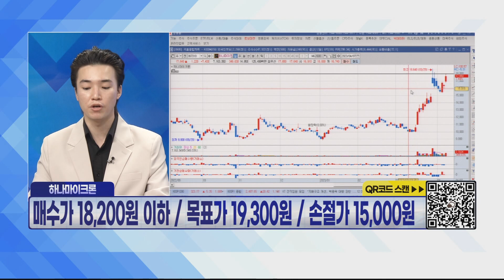[오늘의 선견지명] - 하나마이크론(067310), 국내 증시 반도체 대형주의 시장 주도!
윤지훈의 오늘의 선견지명 - 하나마이크론(067310)
- 국내 증시 반도체 대형주의 시장 주도
- 반도체 섹터 순환 지속 확인
- 주도주 성격이 강한 테마 + 종목